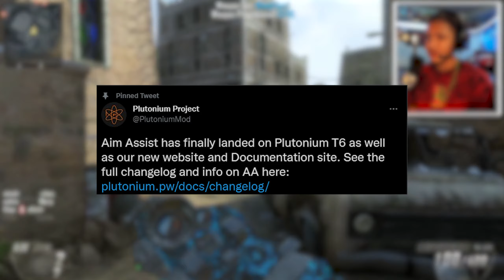if you miss BO2 cut coms, then watch this video.. (Call of Duty Black Ops 2 Plutonium trickshotting)